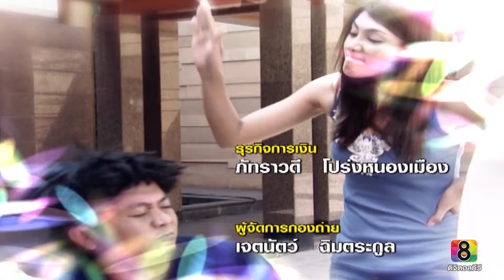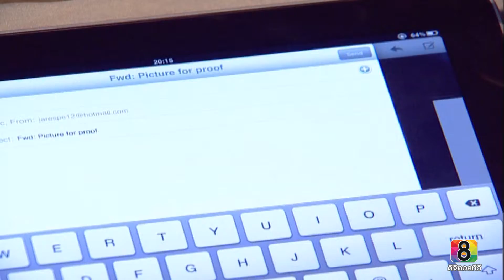แก้วกลางดง ตอน 17 เบรค1